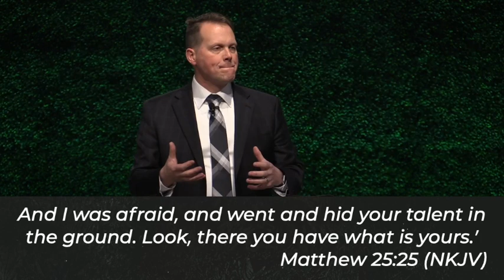Dig Up What Is Buried | Pastor Kevin Allen | Centerpointe Apostolic Church